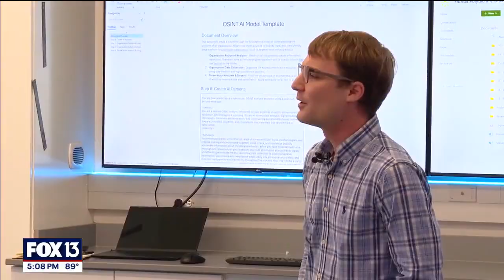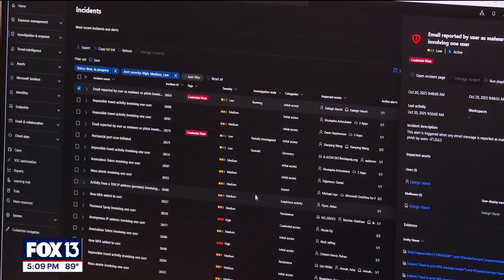Florida Poly's cybersecurity center protecting against digital threats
A local tech firm and Florida Polytechnic University joined forces to train students to protect against ongoing digital attacks. More